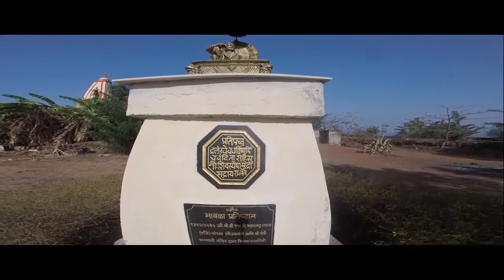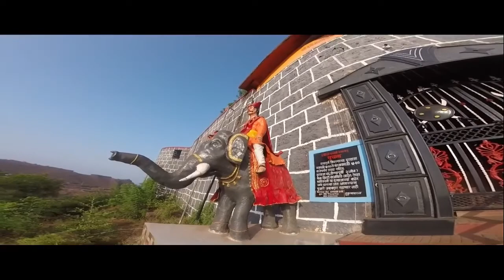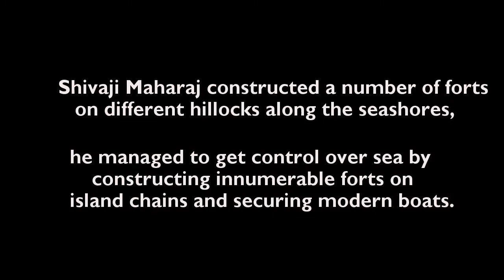Marathon 5 - Team Fort Trek - Sea Forts Special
Our team is now on a quest to cover the sea forts in the Arabian Sea. The long chain of sea forts built and captured by the one and only, great Chhatrapati Shivaji Maharaj to protect the boundaries of Swarajya.

It was an awesome car journey along the coast, experiencing different types of cultures along the sea. Ferry rides, Ghats, cliffs, rocky beaches and so on.

Spent some quality time admiring the open night skies above the sea and sea food, fishing and lots more.

I hope you like the adventure we are onto this time.

Team Fort Trek

Regards,
TEAM FORT TREk